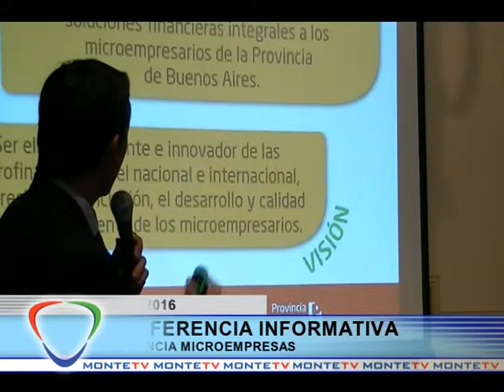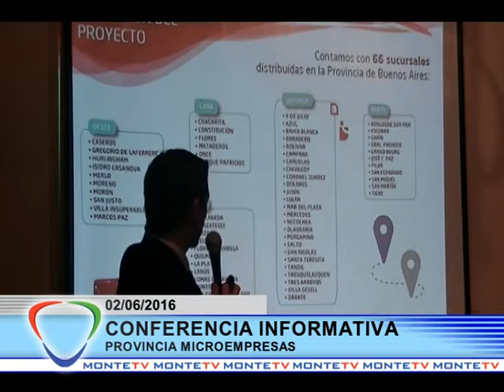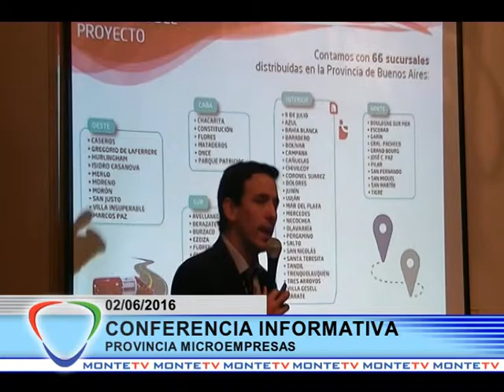Conferencia microempresas Banco Provincia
Resúmen de la charla de microempresas Banco Provincia en la que se explica la forma de trabajo y mínimos requisitos a cumplir para el otorgamiento de los mismos.